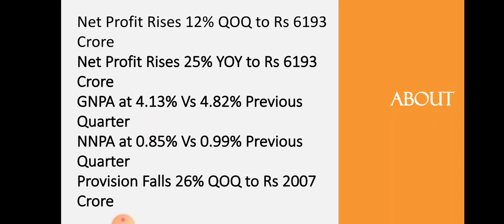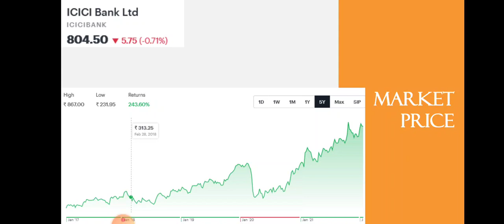ICICI Bank Quarter 3 Results • ICICI Bank Breaking News • Dailystock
Source: Tickertape.com
Moneycontrol.com